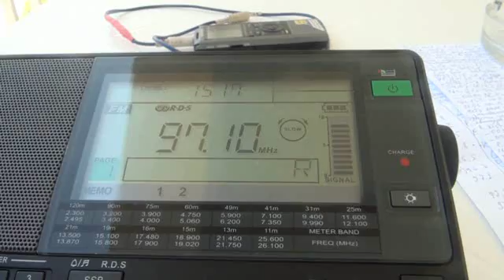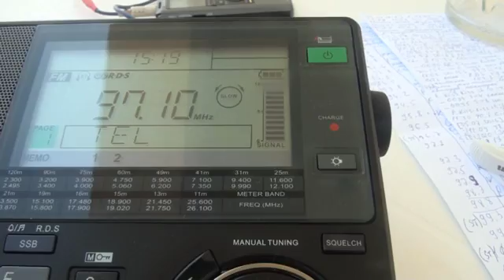06.07.2016 12:18UTC, [Local], Radio Thesprotia, GRC, RDS ID, 97.1MHz, 39km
Received at JM99XK, Corfu, Ag.Georgios,
all copyrighted and copylefted tracks removed
Equipment: Sangean 909XR + built-in whip + Olympus mp3 recorder
This video is from one of Val Jurin's radiohobby channels. (c) 2016.